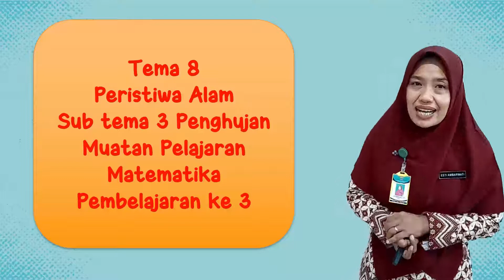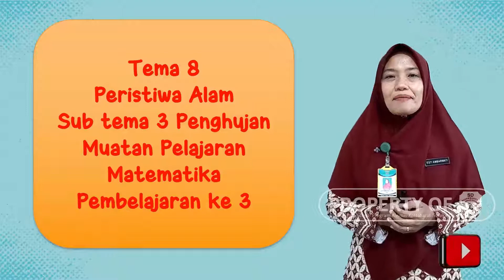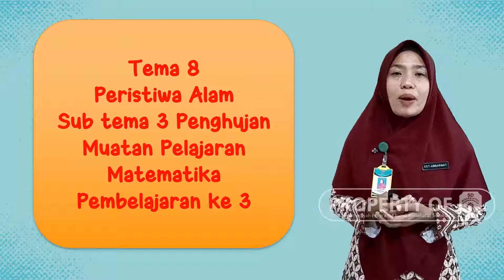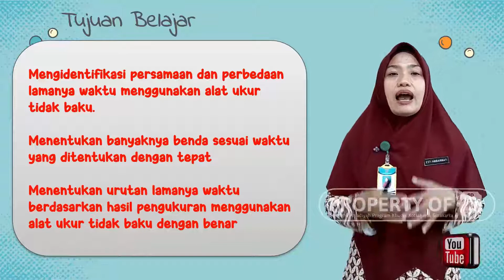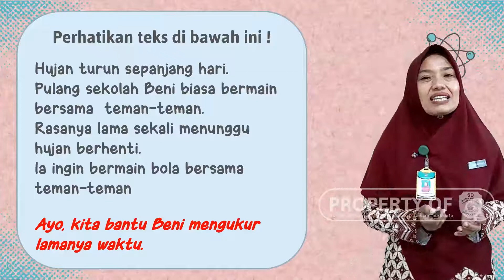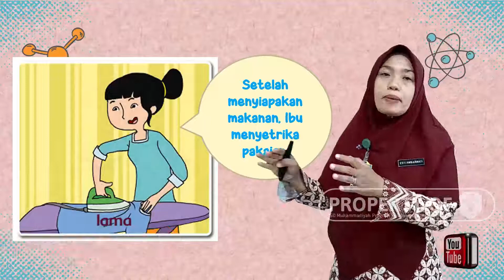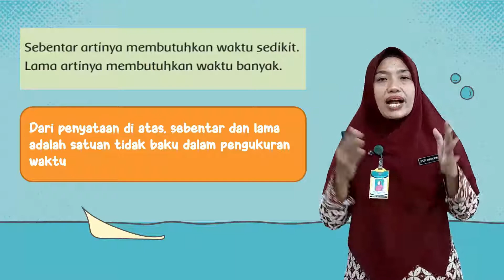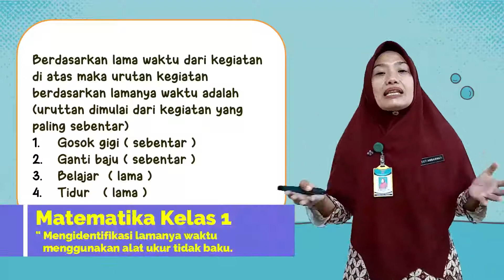Matematika | Kelas 1 " Mengidentifikasi persamaan dan perbedaan waktu dengan alat ukur tidak baku "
Bahan Belajar Daring (BBD) Kelas 1 Matematika SD Muhammadiyah Program Khusus Kottabarat Surakarta oleh Ustadzah Ambar